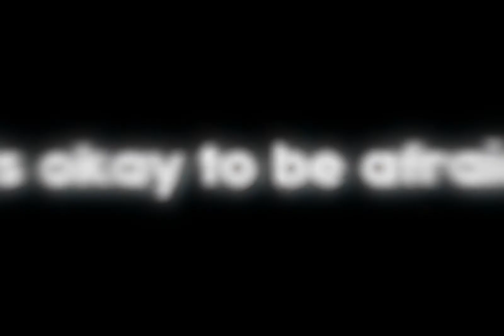in love with people we cant be with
- 25-sai no Joshikousei
- Sora yori mo Tooi Basho
- Basilisk: The Ouka Ninja Scrolls
- Beatless
- Cardcaptor Sakura: Clear Card-hen
- Citrus
- Dagashi Kashi 2
- Dame x Prince Anime Caravan
- Hugtto! Precure
- DARLING in the FRANKXX
- Sakura no Chikai: Marronni☆Yell - Higashi no Hichou Shimotsuke-shi wo Yell!
- Gakuen Babysitters
- gdgd men's party
- Hakata Tonkotsu Ramens
- Hakumei to Mikochi
- Hakyuu Hoshin Engi
- Inazma Delivery: Dougyousha Attack-hen
- Hataraku Onii-san!
- Miira no Kaikata
- Gintama.: Gin no Tamashii-hen
- Idolish 7
- Ito Junji: Collection
- Kaijuu Girls 2nd Season
- Karakai Jouzu no Takagi-san
- Killing Bites
- Koi wa Ameagari no You ni
- Kokkoku: Moment by Moment
- Märchen Mädchen
- Mameneko
- Mitsuboshi Colors
- Nanatsu no Bitoku
- Overlord 2nd Season
- Pochitto Hatsumei: Pikachin-Kit
- Grancrest Senki
- Ryuuou no Oshigoto!
- Sanrio Danshi
- Slow Start
- Station Memories!
- Takunomi.
- Saiki Kusuo no Ψ-nan 2nd Season
- Nanatsu no Taizai: Imashime no Fukkatsu
- Gin no Guardian 2nd Season
- Toji no Miko
- Violet Evergarden
- Yowamushi Pedal: Glory Line
- Yurucamp
- Zoku Touken Ranbu: Hanamaru

●Movies
- Attack on Titan Movie 3: Kakusei no Houkou
- Bungou Stray Dogs Movie: Dead Apple
- Chuunibyou Demo Koi ga Shitai! Movie: Take On Me
- Code Geass: Lelouch of the Rebellion Movie 2
- Daoremon: Nobita's Treasure Island
- Infini-T Force Movie
- Macross Delta Movie: Gekijou no Walkure
- Mazinger Z Movie
- Sayonara no Asa ni Yakusoku no Hana wo Kazarou
- Midnight Crazy Trail
- Tokimeki Restaurant☆☆☆ MIRACLE6 Movie
- Hiragana Danshi
- Time Driver: Bokura ga Kaita Mirai
- Engimon
- Milky Panic: Twelve

●OVA/Specials
- Ashita wa Doyoubi
- B: The Beginning
- Devilman: Crybaby
- Children of the Whales Specials
- Days: Touin Gakuen-sen!
- Fate/Grand Order: Moonlight/Lostroom
- Fate/Grand Order x Himuro no Tenchi: 7-nin no Saikyou Ijin-hen
- Fate/Kaleid Liner Prisma Illya Movie: Sekka no Chikai Special
- Mob Psycho 100 Reigen: Shirarezaru Kiseki Reinouryokusha
- Boku no Kanojo ga Majimesugiru Sho-bitch na Ken
- ReLIFE: Kanketsu-hen
- Robot Girls Z+ Special
- Tantei Opera Milky Holmes: Arsene - Karei naru Yokubou
- Shinmai Maou no Testament Departures
- Yuuwaku Office Lover 2

ANIME
OPENING
Episode 1 eng
Episode 2
Preview
ENDING
Full
End
Final
Season 2
AMV
MIX AMV